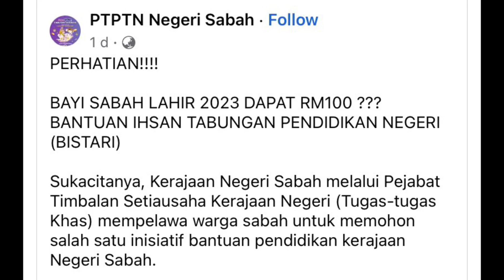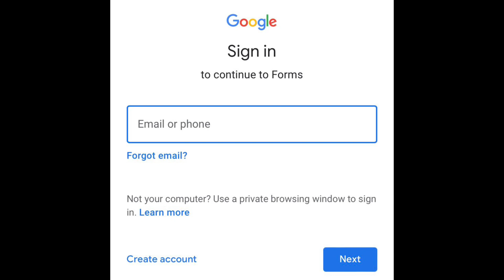MOHON BANTUAN BISTARI RM100 INI